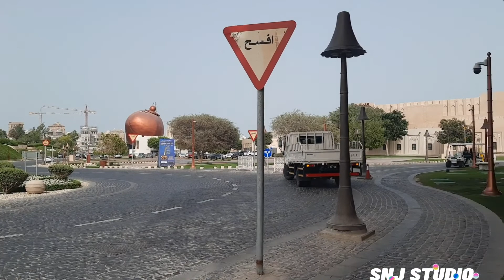Katara Cultural Village Doha tour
We take a tour in Katara,Katara beach and Katara Greens to see its beauty and its cultural wealth